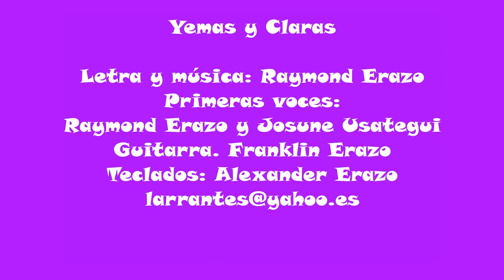Yemas y Claras, cancion inédita, Nanosegundos con Josune Usategui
Yemas y Claras, canción inédita del grupo ecuatoriano Nanosegundos con la colaboración de Josune Usategui